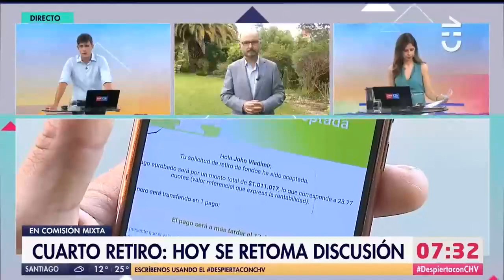CUARTO RETIRO | Ilabaca pide no "autocensurar al Congreso” tras indicación que frenaría más retiros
El parlamentario socialista criticó la propuesta denominada como "candado" que actualmente está siendo analizada por la Comisión Mixta. Estar tarde habrá una nueva sesión en que se retomará la discusión sobre el cuarto retiro.